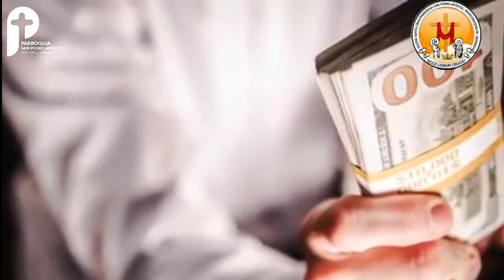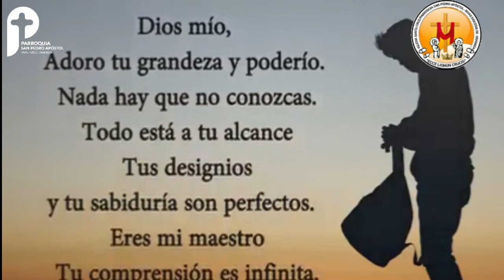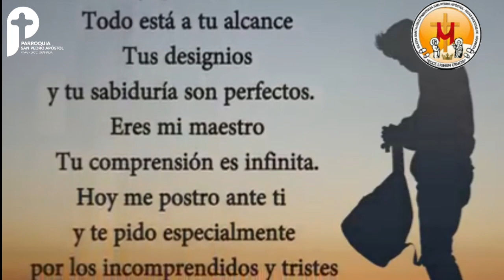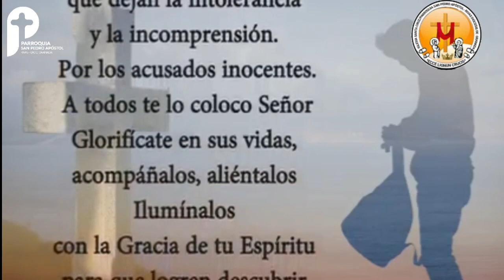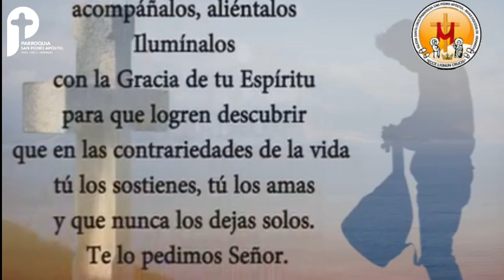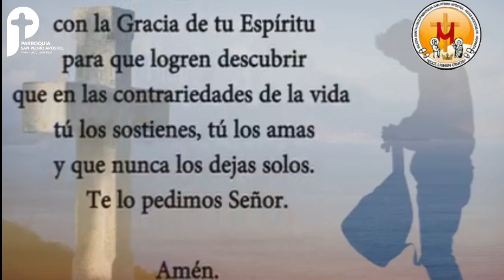el santo del dia 16 de febrero Santa Juliana de Nicomedia